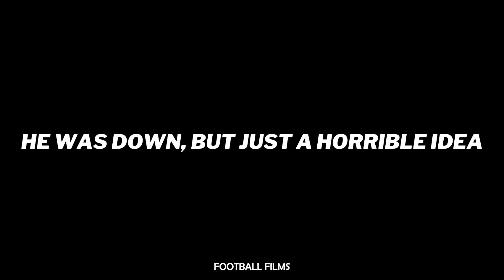NFL "Doing Too Much" Moments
Ruining a play by trying to do too much

I make my videos by watching games on youtube and NFL GamePass and then recording the clips and compiling them into Sony Vegas. My thumbnails are made on Polarr photo editor.